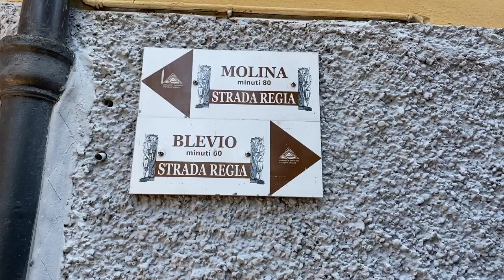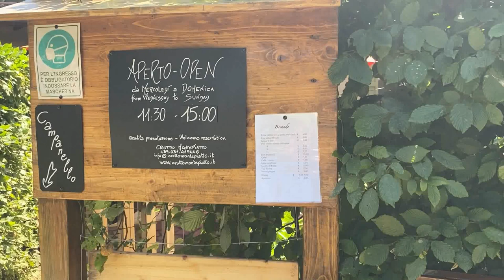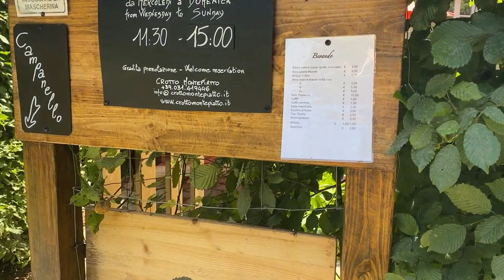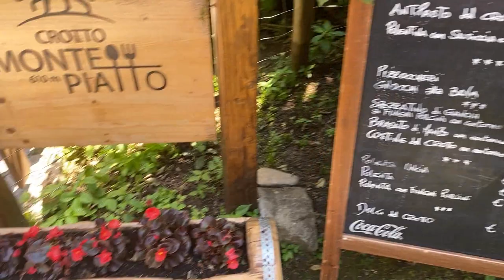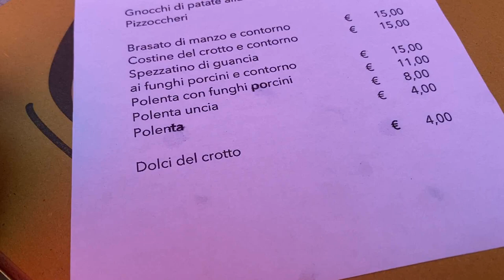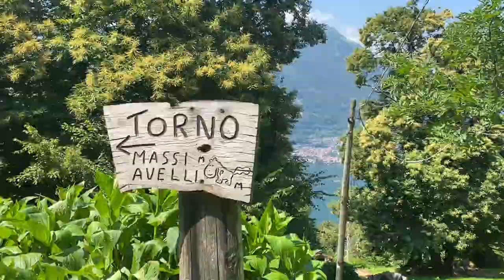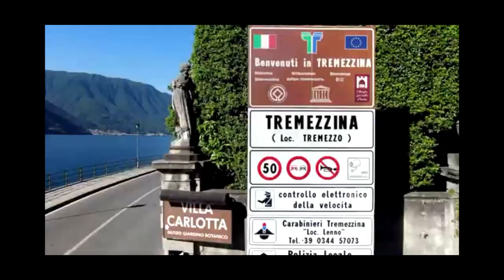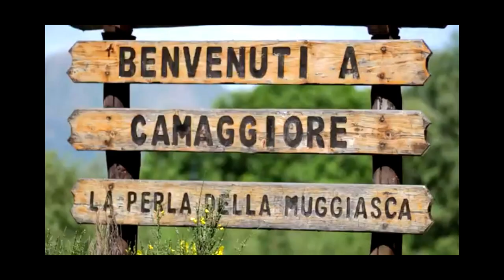😱 UN POSTO ABBANDONATO 😱 SUL MONTE PIATTO...VIVIAMO IN UN POSTO MERAVIGLIOSO😍VLOG 24 GIUGNO 2020